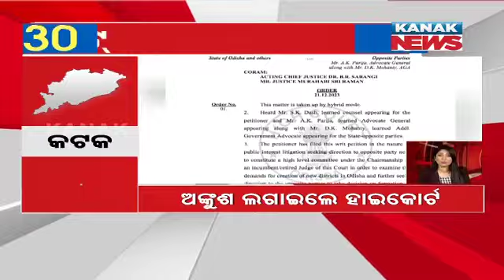Superfast 60 News In 30 Minutes | 22nd December 2023 | Odisha News